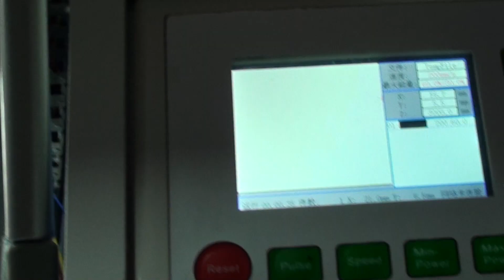40w chinese laser test, FL-K40D with RD control system, rubber sheet laser engraving